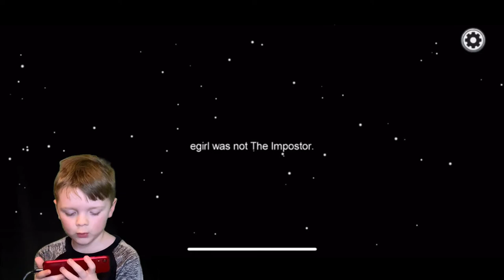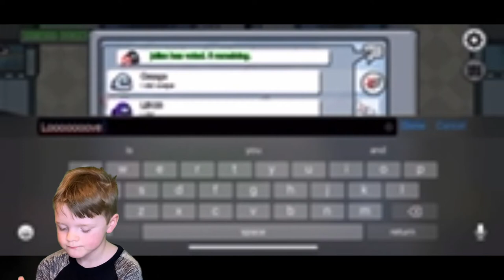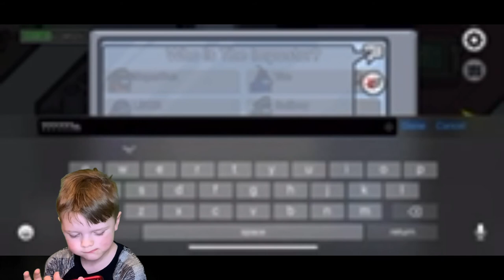Sulli-Boy the Gamer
Among Us gameplay by Sulli-Boy the Gamer.